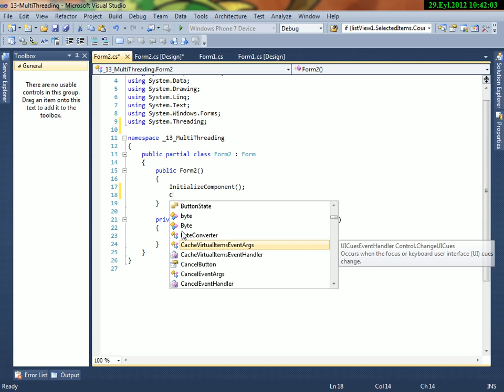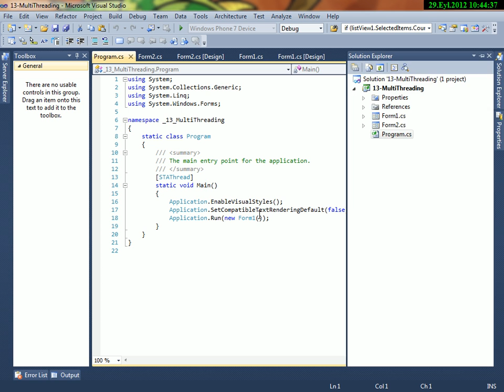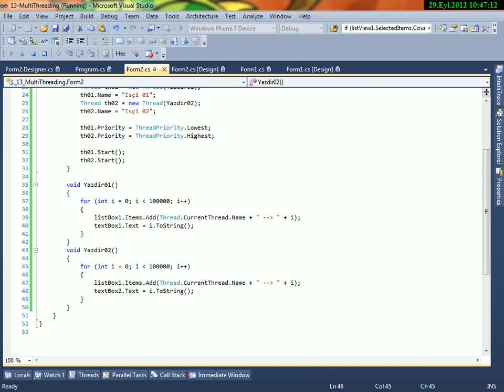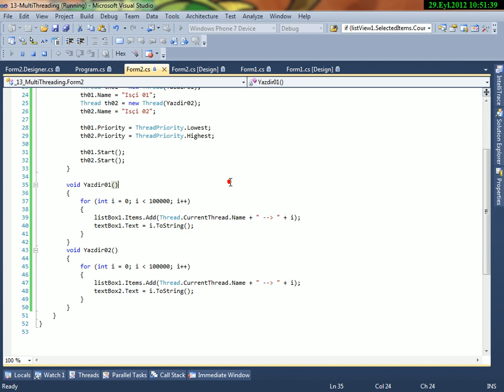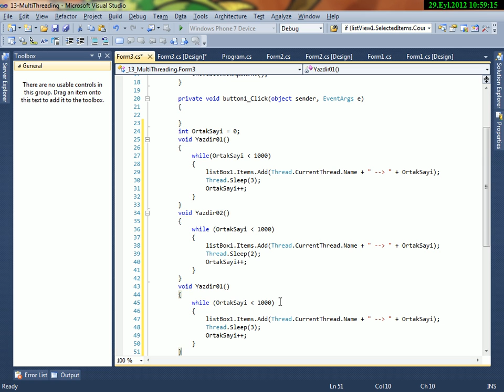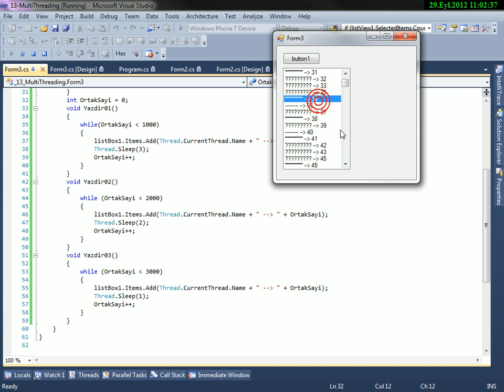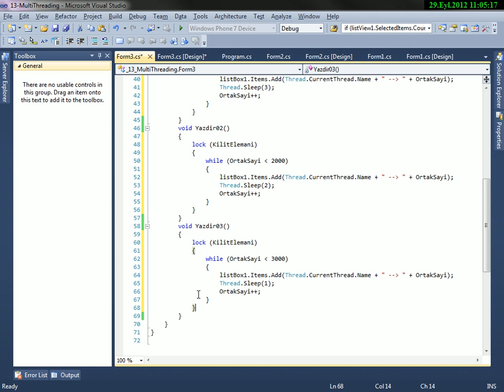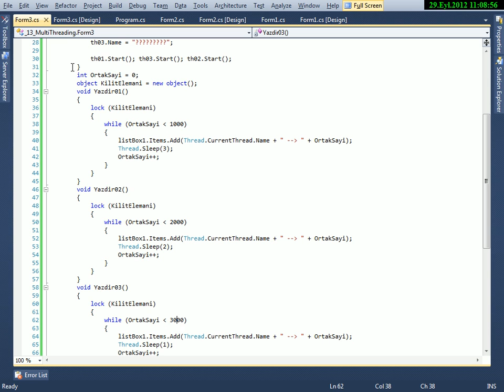C# Multi Threading Nedir? Nasıl Kullanılır? v2 - Part 2